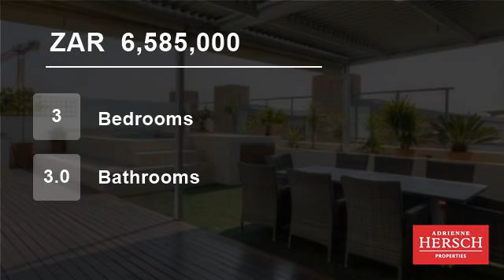3 Bedroom Flat For Sale in Dunkeld West, Johannesburg, Gauteng, South Africa for ZAR 6,585,000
Extraordinarily, up market, luxury at it's best! Be the proud owner of this exclusive loft inspired penthouse! Multi level, with private lift to the unit, as well as to every floor internally . Open plan kitchen and expansive living areas spill out onto decked balcony. The cherry on top is a fabulous, tranquil entertainer's d...